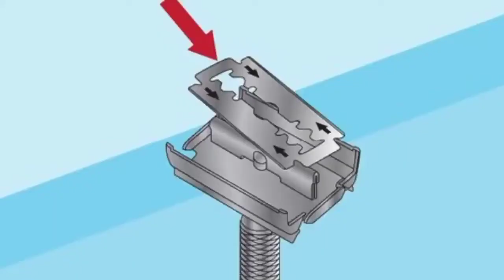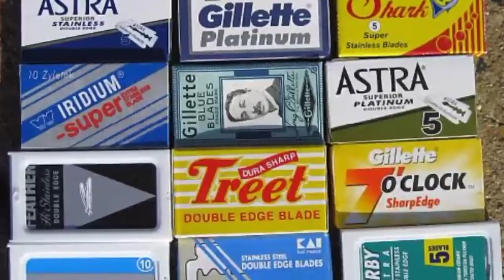Why Blade Same Designe ?🧐आखिर ब्लेड एक जैसे क्यों ?🔥IVME🔥blade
This video is knowledge about why the Razer blade design and size is same of all company because the first razor blade company is Gillette is launched by 1901 on the market. give the video and know about what is the reason behind between this type make of razor blade.

Note :- यह वीडियो 18 साल से ऊपर के लोगों के लिए है 18 साल के नीचे के बच्चे इस वीडियो को ना देखें यह वीडियो एक कहानी पर आधारित है इसका वास्तविकता से कोई संबंध नहीं है और अगर किसी की भावना को इस वीडियो से ठेस पहुंचती है तो उसके लिए मैं क्षमाप्रार्थी हूं।
यह वीडियो मनोरंजन और जानकारी के लिए बनाई गई है ।

Aakhir Blade Ek Jaise Hi Kyon Hote Hai
आखिर ब्लेड एक जैसे ही क्यों होते है

👉Tower Pe Light Kyu